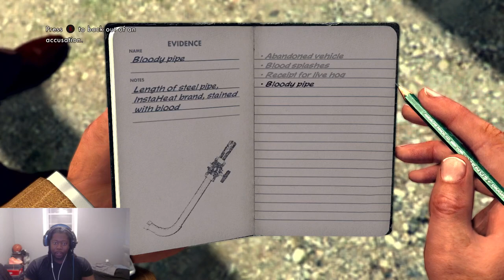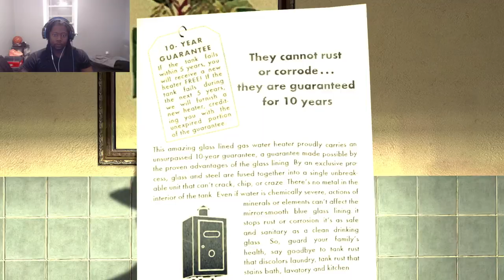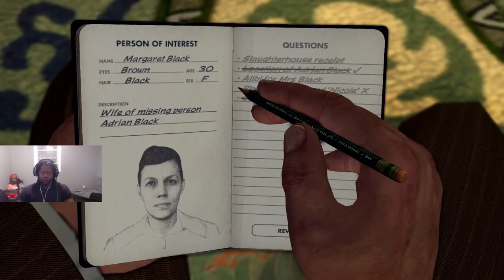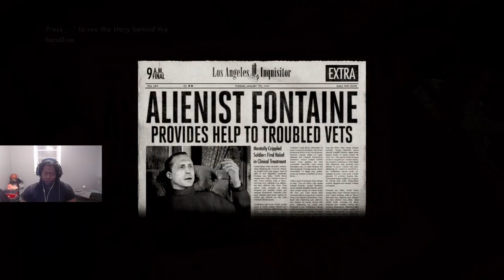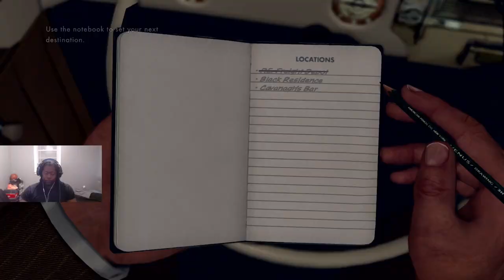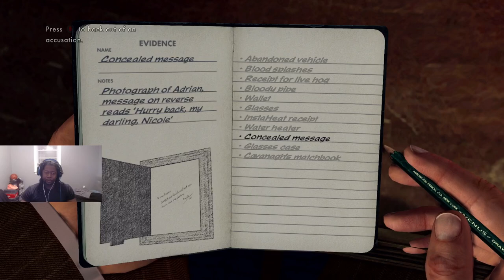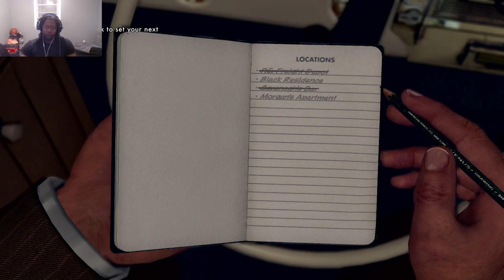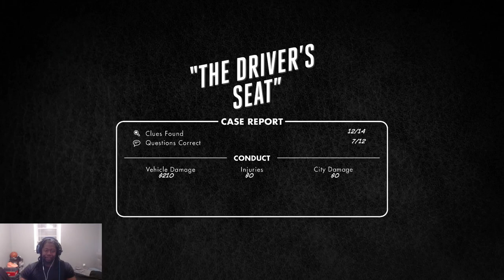Turning into the Next black SHERLOCK HOLMES | L.A. Noire Part 1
I am the best sexy black detective you've ever witnessed...